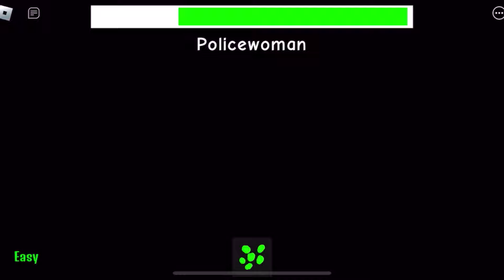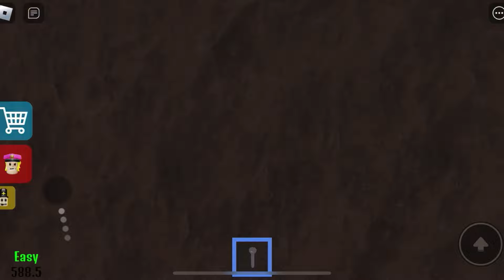POLICE GIRL PRISON RUN! (Obby) Scary Obby Easy Mode